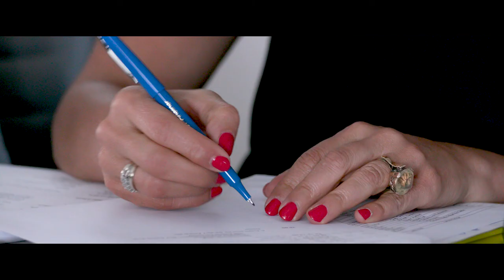2017 Prince Claus Awards Committee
The Prince Claus Awards honour outstanding achievements in the field of culture and development. The awards are presented annually to individuals, groups and organisations whose cultural actions have a positive impact on the development of their societies.

In keeping with the Prince Claus Fund’s guiding principle that culture is a basic need, the awards highlight significant contributions in regions where resources or opportunities for cultural expression, creative production and preservation of cultural heritage are limited.

The Prince Claus Awards Committee meets twice a year to consider the information about the nominated candidates and presents its recommendations to the Board of the Prince Claus Fund.

2017 Prince Claus Awards Committee:
Emile Fallaux (Chair), Filmmaker and Journalist, Amsterdam, The Netherlands
Sheikha Hoor Al Qasimi, Curator and Visual Artist, Sharjah, Emirate of Sharjah
Dinh Q Lê, Visual Artist, Ho Chi Minh, Vietnam
Neo Muyanga, Composer and Musician, Cape Town, South Africa
Manuel de Rivero, Architect and Urbanist, Lima, Peru
Solange Farkas, curator and director of Associação Cultural Videobrasil, Sao Paulo, Brazil
Defne Ayas, curator and director of Witte de With Center for Contemporary Art, Rotterdam, The Netherlands
Fariba Derakhshani is Coordinator of the Awards Programme and Secretary to the Awards Committee.

This film was shown during the 2017 Prince Claus Awards Ceremony in Amsterdam on 6 December 2017.

Film by: New Amsterdam Film Company Director & Camera: Juliette Stevens Editors: Juliette Stevens & Ellemieke Middelhoff Music: Joris Cohen & Javier Hobe Lasai